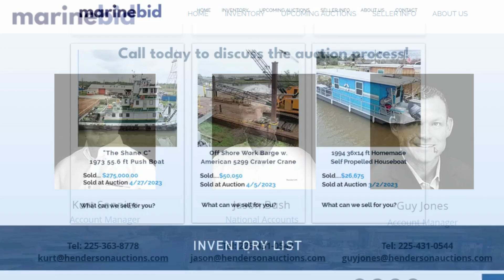Check out MarineBid.com